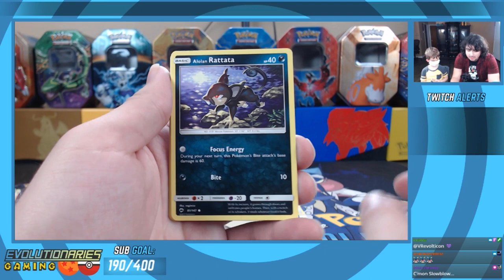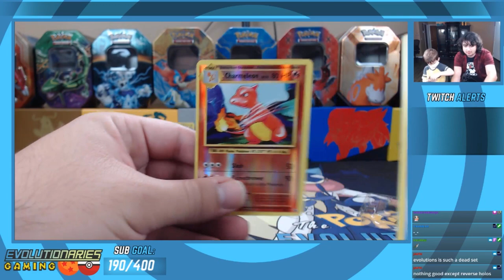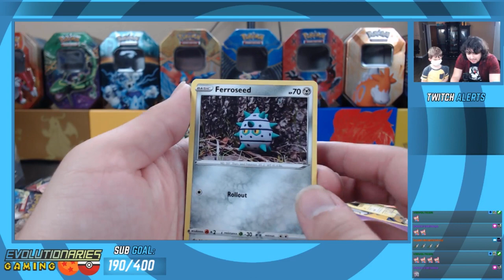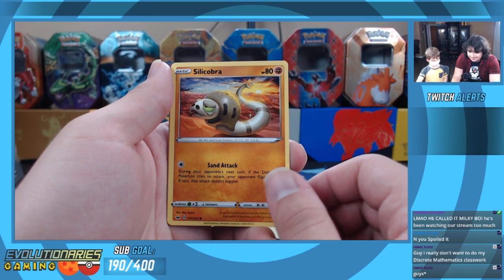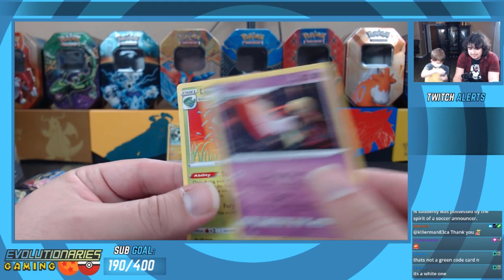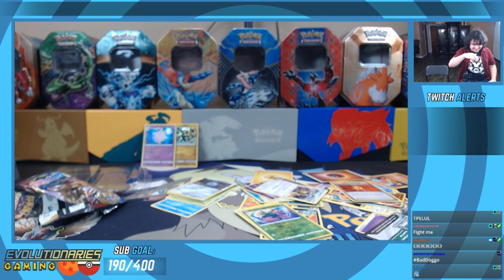Pokemon Legends of Galar Zacian V Tin Opening!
We are opening a Legends of Galar Zacian V tin of Pokemon cards!

$50- Dota X
$10- Buckwheat
$10- Lazbreath